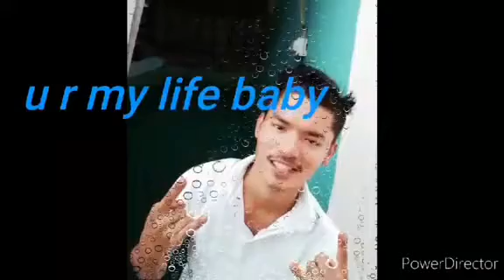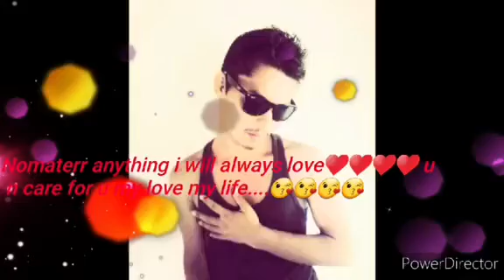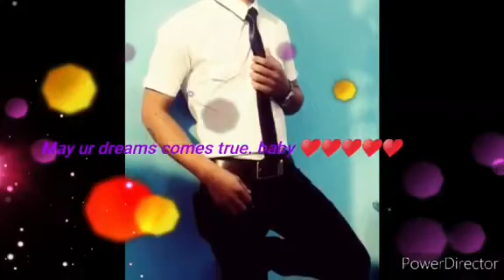A special Birthday gift for me from my love and husband Baby Sandesh Ral❤️❤️❤️💍👬